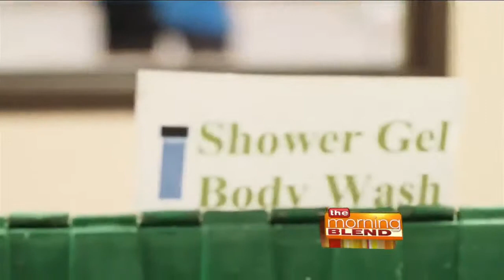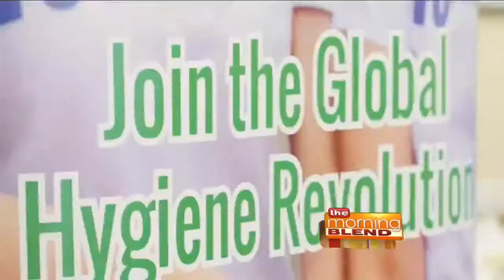Laura Schwartz with Clean the World -- Saving Lives with Soap